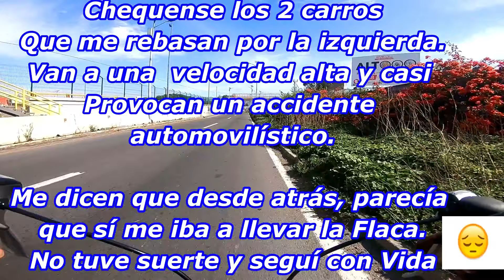San Rafael - Julio - 2019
Vuelta al parque Dos Aguas de San Rafael. Rumbo a Amecameca, pasando por Tlalmanalco.